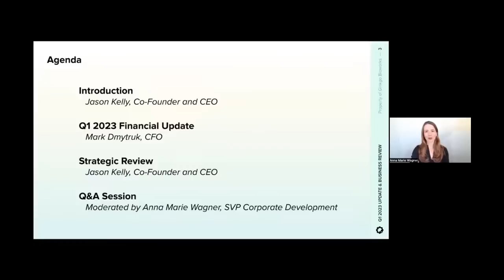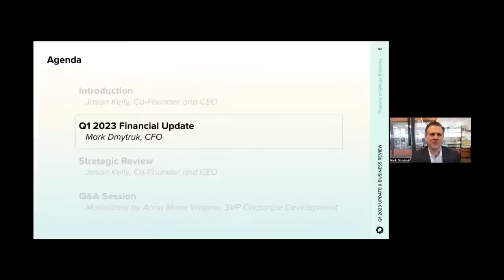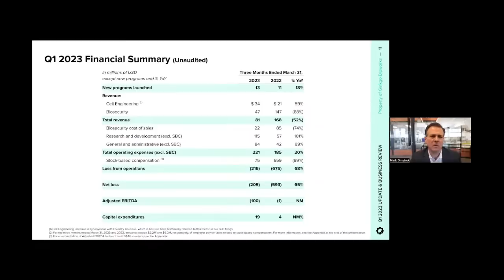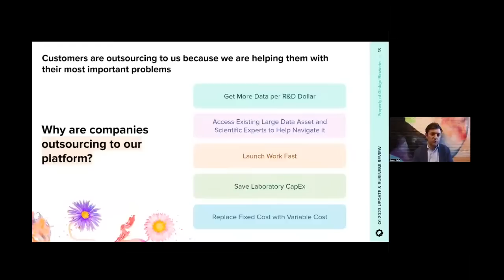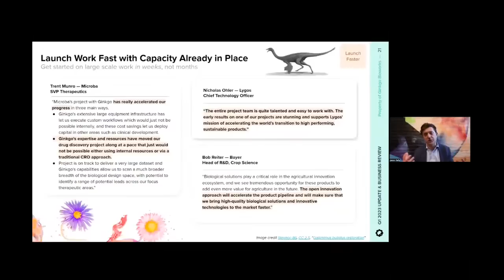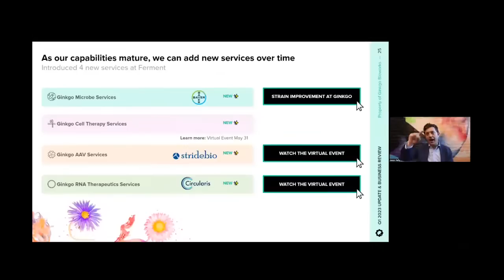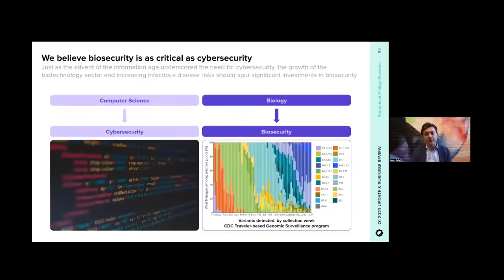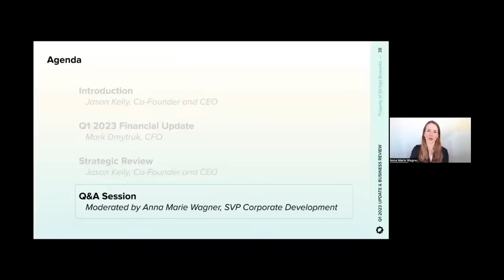Ginkgo Bioworks Q1 2023 Update & Business Review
Please tweet your questions at us @ginkgo with GinkgoResults